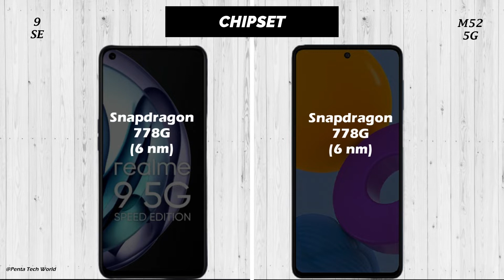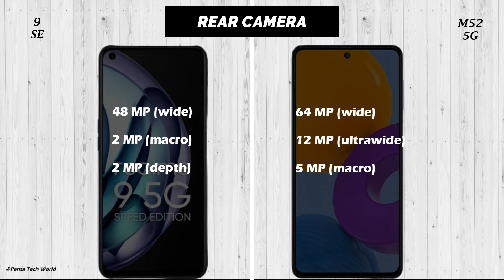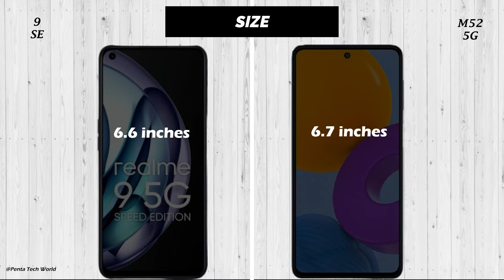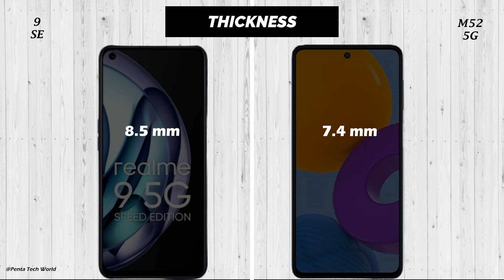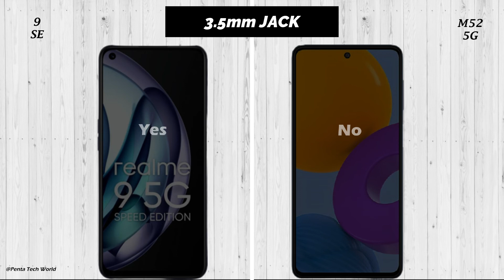Realme 9 SE vs Samsung Galaxy M52 5G | Comparison